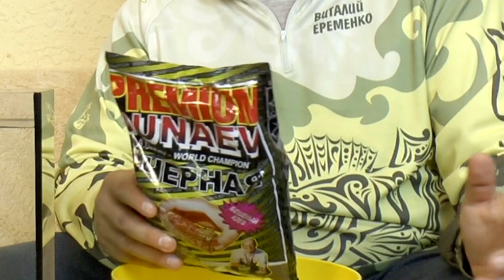Прикормка Дунаев Премиум фидер. Черная. Честный обзор прикормки Дунаем серии Премиум фидер черная.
Это первое видео из серии Обзор прикормок.
И первая прикормка от Дунаев. Серии Премиум фидер. Прикормка черного цвета.
В этом виде расскажу, о структуре прикормки. И самое главное для большинства рыбаков, чем пахнет прикормка. Никто не хочет попадать в просак, когда вскрывая на водоеме новую для себя прикормку, понимаешь, что запах этой прикормки совершенно не подходит для сегодняшней рыбалки.
Не буду углубляться в тонкости состава, на самом деле это не так важно.
Но покажу как прикормка работает в воде. И расскажу, для каких рыб подойдет.
Если Вам нравится наш канал, и вы желаете помочь в развитии канала